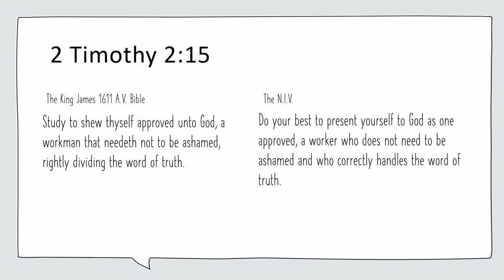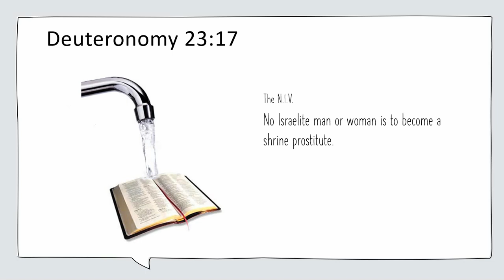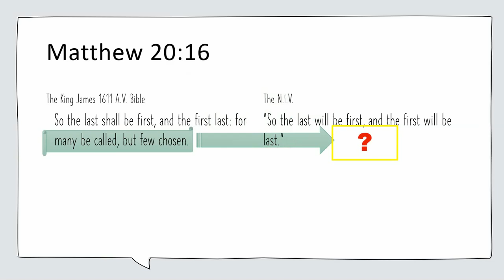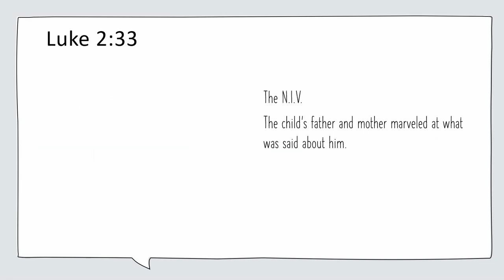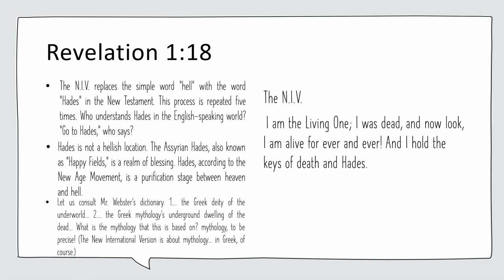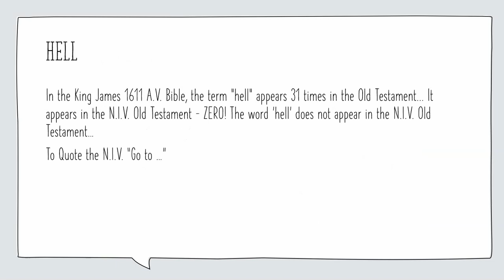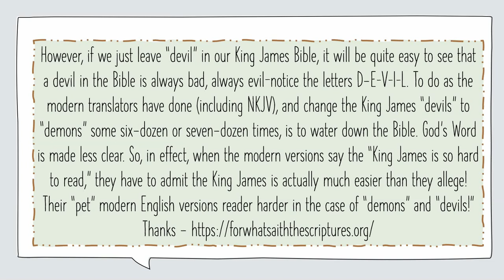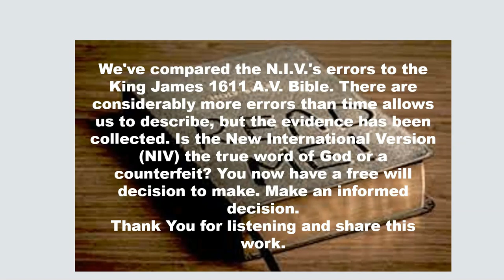The KJV vs the NIV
You have a side-by-side comparison of the two for you to judge which is God's and which is Satan's...